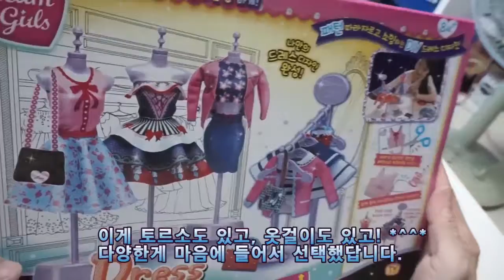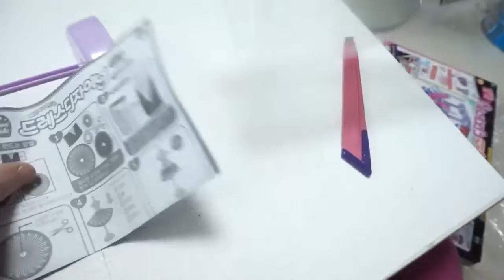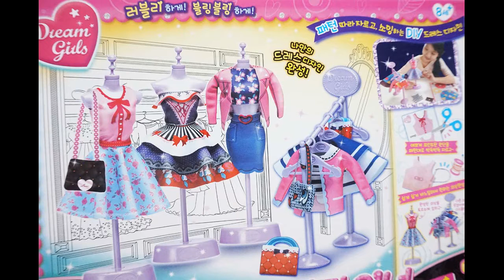[생활리뷰] 패턴대로 만들면 나도 디자이너 * 토이트론*드림걸스*드레스 디자이너*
이게 완구라고? 현업 의상제작자가 호기심 폭발!!